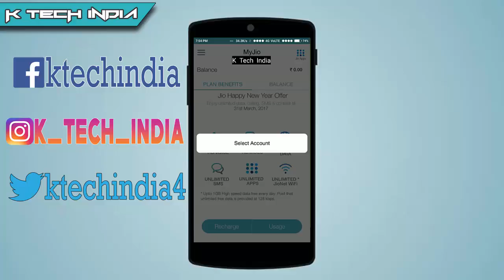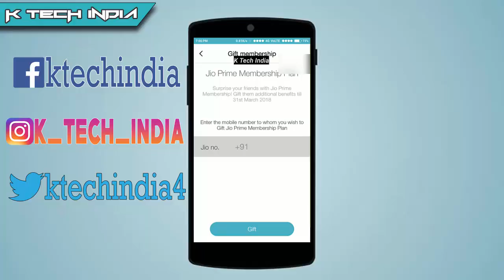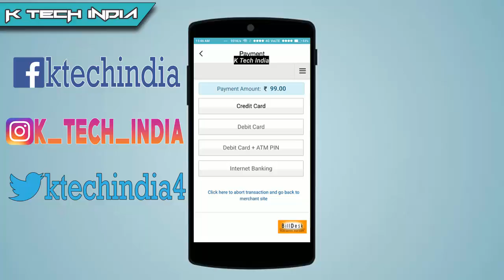How to Activate Jio Prime Membership | JIO Prime Membership Activation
Hello Dosto , To aaj me aapko is video me bataunga k Kese aap Jio Prime Membership ko apne number pe activate kar sakte hain.

You can Connect with K TECH INDIA on these Social Platforms

"How to Download Paid Apps for free from Play Store | "